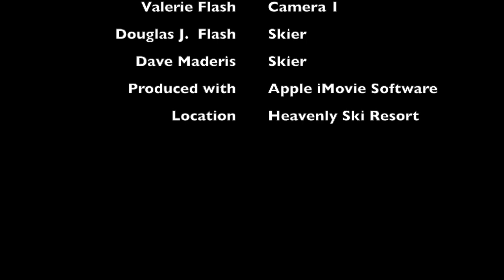Opening Day November 23, 2013 at Heavenly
This video is about Opening Day November 23, 2013 at Heavenly